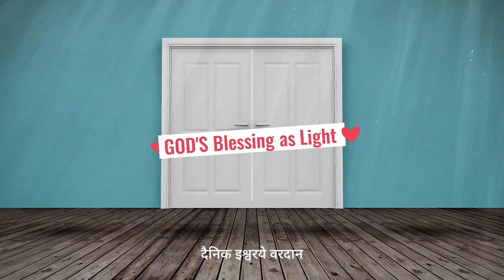दैनिक वरदान|83|सच्चे प्रयास करने वाले कभी हार नहीं मानते,अपनी आत्मा चेतना की स्थिति की जाँच करते हैं